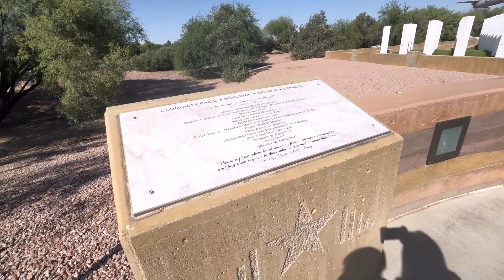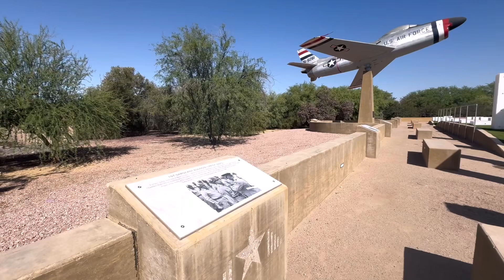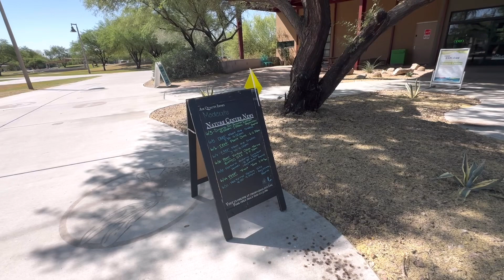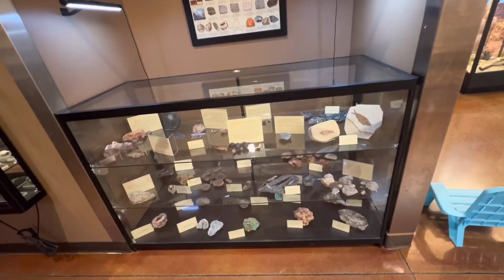Veteran park- chandler